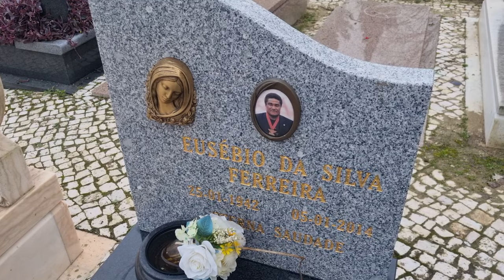Kara panter Eusebio'nun Lizbondaki mezarı